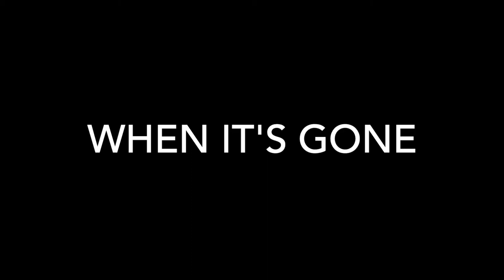My Best Songs/Thank You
I tell you about some of the best songs I've written, and then sing a song I wrote.